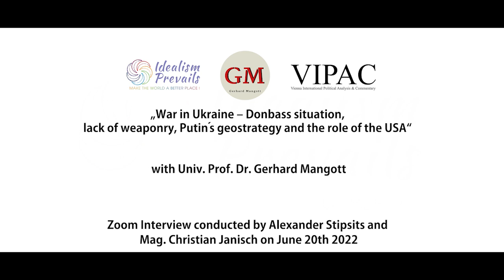Prof. Dr. Gerhard Mangott: War in Ukraine – Donbass situation, lack of weaponry, Putin's geostrategy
In our latest interview with Univ. Prof. Dr. Gerhard Mangott we discuss the war in Ukraine, the military situation in the Donbass, lack of weaponry for Ukraine, Putin's geostrategy and the role of the USA.

The Russian army is on a slow but steady advance in the Donbass region now for many weeks. Especially the strategically important city of Sjewjerodonetsk is hotly contested.
Prof. Mangott expects a military decision in this battle in the next 7 to 10 days.
He rules out a Russian attack on NATO countries in the foreseeable future due to the high consumption of war material and the high number of Russian casualties in the Ukraine war.

Since many Western countries have not kept their promises to supply heavy weapons to Ukraine, the Ukrainian army now lacks heavy weapons and ammunition which leads to
an inability to fight back effectively and decreasing morale within the Ukrainian army.

Casualty figures on both sides are very high, reports of repeated refusals to obey orders appear to be credible.

While the Ukrainians have had some military success in the south lately, they regularly experience setbacks in the Donbass region, where Russia has been concentrating it´s firepower for many weeks now.

If you like our video with Prof. Mangott please donate to Idealism Prevails via

Bank transfer
Account holder: Idealism Prevails
IBAN: AT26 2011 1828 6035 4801
BIC: GIBAATWWXXX

President Selensky has ruled out negotiating a cease-fire with Russia until the end of August, as several Ukrainian counteroffensives are planned until then. For Prof. Mangott, Selensky´s statements that Ukraine will recapture all occupied territories are an expression of the fact that Selensky is also under strong political pressure within the Ukrainian leadership which policy Ukraine should persue now. And more than that, the debate in the West between those countries who want peace negotiations soon (Italy, Germany, France) and those who want to continue the fight until Russia is defeated or fully withdraws from Ukraine (Poland, the Baltic states, the United States, the United Kingdom) is also reflected in the Ukrainian leadership.

Whether the West will reduce its support for Ukraine due to fatigue because of the economic fallout remains to be seen. The cause for Russia´s supply difficulties for natural gas to some European countries are political explains Prof. Mangott. A possibly deciding actor in the Ukraine war is China. Obviously China has itself closely allied with Russia in recent years, but China is acting very carefully in order to avoid to be sanctioned by the West.

The political and military role of the USA in recent years in Ukraine has been heavily critized by Russia and been cited as a major cause for the Russian invasion in Ukraine by President Putin. After several missteps at public appearances it has become obvious that US President Biden is no longer at the top of his game which raises the question if the world currently underestimates the USA because of the weak leadership of President Biden.
Prof. Mangott analyzes that although the USA is hopelessly divided and the political system completely dysfunctional there is massive bipartisan support for supporting Ukraine.

Several globally important countries like India, Brazil, Turkey and Isreal remain neutral and do not participate in the sanctions against Russia, which leads to the question how much Russia is actually isolated.

00:00 Introduction
00:41 The Donbass situation
02:33 Supply of weapons
08:26 No negotiations until August
11:13 Selenski wants to retake all occupied territories
14:13 Will the West pull back from sanctions and supporting Ukraine?
19:23 Gas delivery issues – Technical problem or political pressure?
23:08 Chinas role in the (non)support of Russia
26:23 Will Russia attack further nations?
31:08 Does the world underestimate the USA due too the weak leadership of Biden?
35:31 Why are so many countries not following the sanctions?
38:40 How strong is the support for Putin’s war in Russia
41:46 Are we in a global conflict between Democratic and Autocratic worldviews?